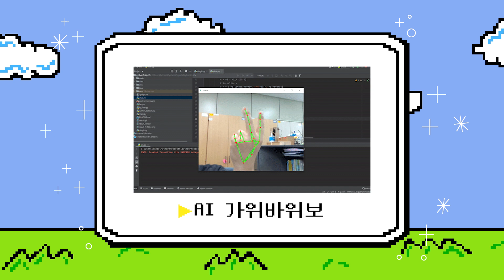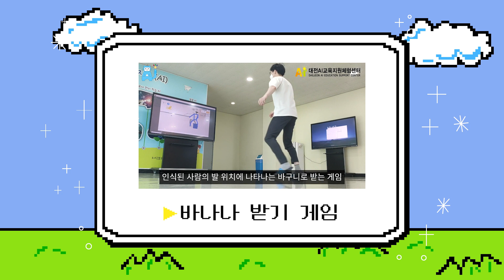2022 AI FESTIVAL 홍보영상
2022 AI FESTIVAL

"AI 왜 여전히 어렵게 느껴질까요?"

이 작은 질문에서 시작되었습니다.

2022 AI Festival
올해 4회째를 맞는 국내 최대 민간 AI지식축제 테마는
온몸으로 즐기는 'Ai오락실'입니다.

'Ai오락실'은 AI에 관심있는 모든 분들이 참여해 다양한 AI체험을 즐길 수 있습니다.
AI를 친밀하게 느낄 수 있는 최고의 장으로 준비했습니다
인공지능에 대한 지적 유희는 덤입니다.

AI에 뿅, 미래에 뿅, 추억에 뿅, 뿅뿅뿅
'Ai오락실', 그 축제 현장에서 AI를 함께 즐겨보아요~ 하트 뿅뿅